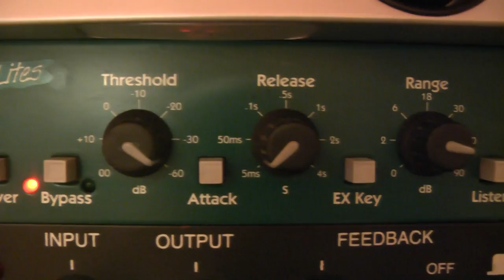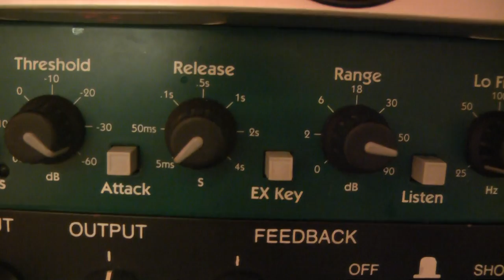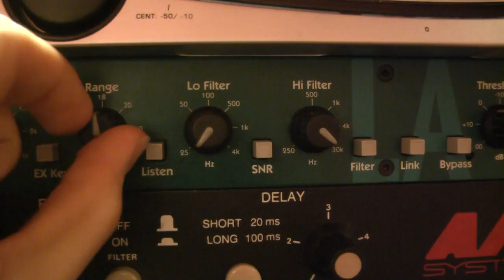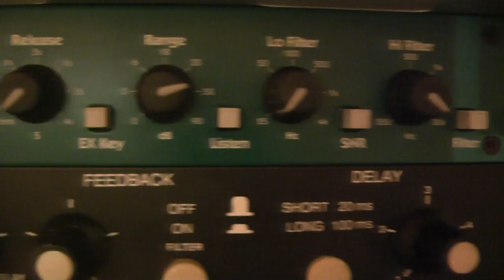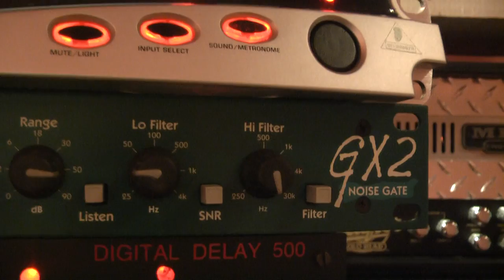La AUDIO/laudio Gx2 Noise Gate review test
La AUDIO Gx2 Noise Gate review test

Equipment:

Guitar Flame EXG 7 with Sh8-7 Invader bridge pickup
Amp: Mesa Boogie DUal rectifier triple channel
Speakers : Celestion V 30 on Laboga 2x12"

Pozdrawiam Beste regards
Wojtek "Asfalt" PIetraszek